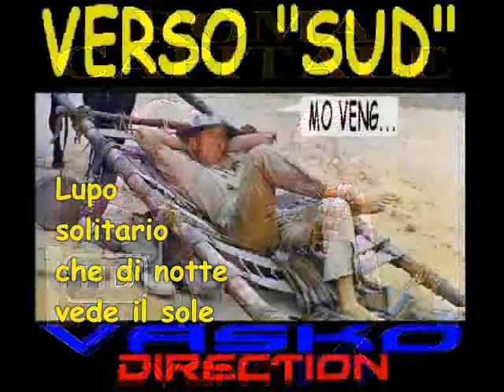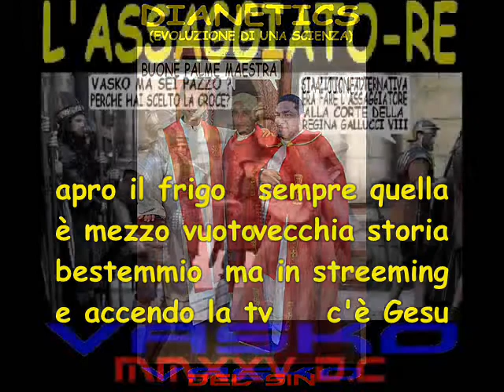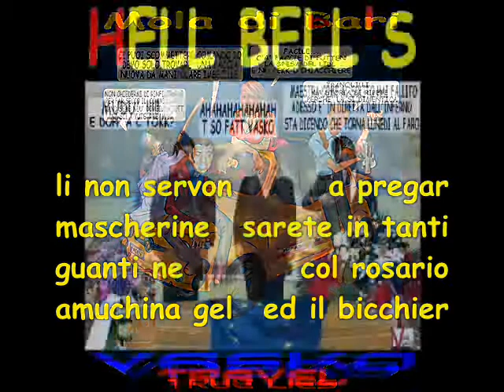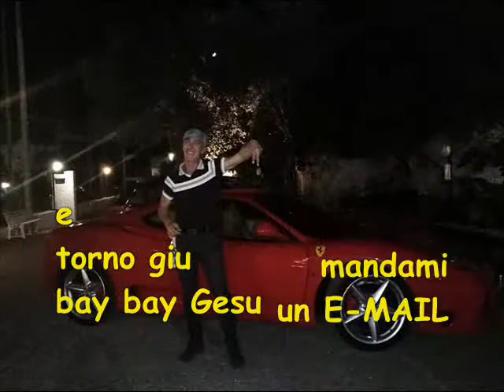KOLONA V.I.P.U.S ( solitary wolf ) Vasko Del Sud sing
Brano inedito autobiografico appena finito